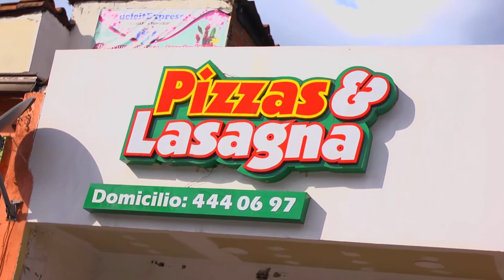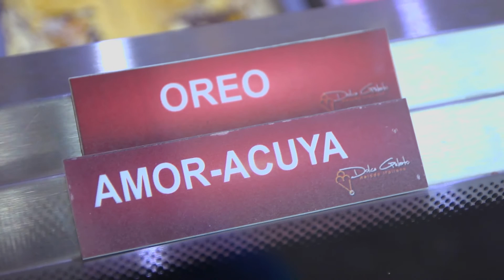Amoracuyá, un helado de premio en Ayacucho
Una combinación de cítrico y dulce, así es el sabor de Amoracuyá, el helado artesanal que venden en este local ubicado cerca de la parada Buenos Aires del tranvía de Ayacucho y que fue catalogado como el de mejor sabor en un concurso de gelateros de América Latina.